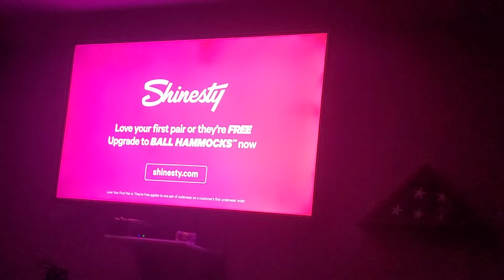'Ball Hammocks' commercial